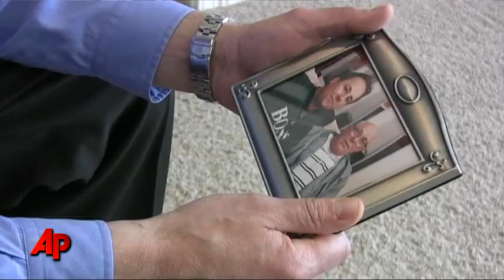Demjanjuk Convicted Over Nazi Camp Deaths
A German court convicted John Demjanjuk, a retired Ohio auto worker, of being an accessory to murder at a Nazi death camp. The 91-year-old was sentenced to 5 years in prison after an 18-month trial. (May 12)